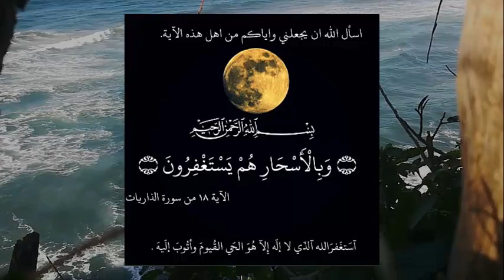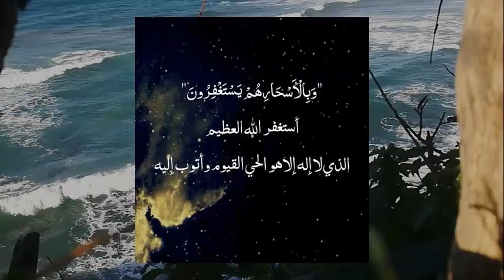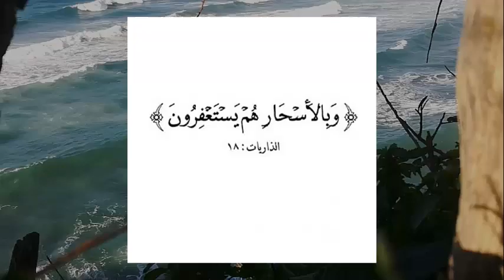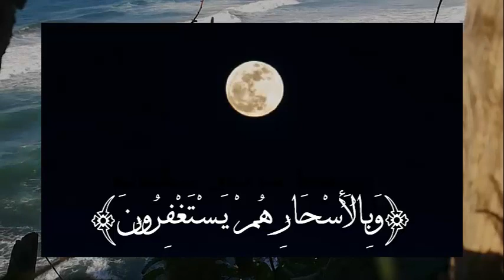معنى آية : وَبِالأَسْحَارِ هُمْ يَسْتَغْفِرُونَ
قال الله تعالى في سورة الذاريات في وصف حال المتقين: {كَانُوا قَلِيلا مِّنَ اللَّيْلِ مَا يَهْجَعُونَ * وَبِالأَسْحَارِ هُمْ يَسْتَغْفِرُونَ}، ويزيد البحث عن معنى آية وبالأسحار هم يستغفرون وفضائل الاستغفار بالأسحار الثابتة في الكتاب والسنة النبوية المطهرة، وما يمكن الدعاء به في وقت السحر.

God Almighty said in Surat Al-Dhariyat, describing the condition of the righteous: {They do not sleep at night very little * and at dawn they ask for forgiveness}, and the search increases for the meaning of a verse and by the dawn and the supplications of the Prophet.